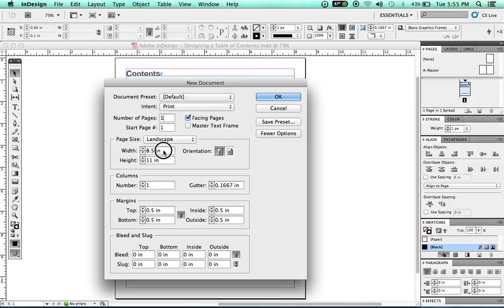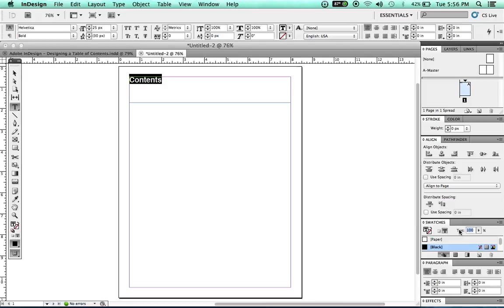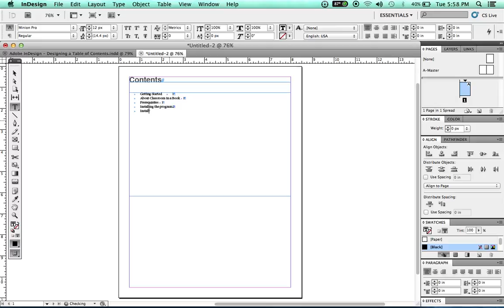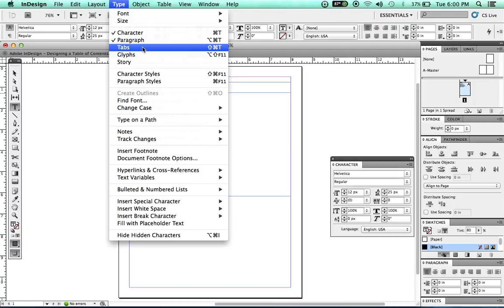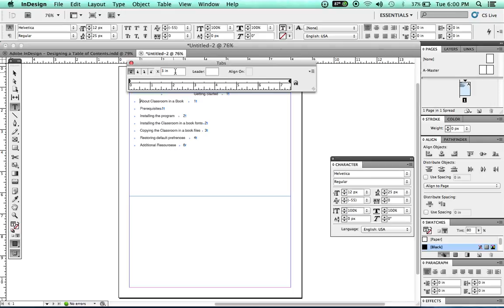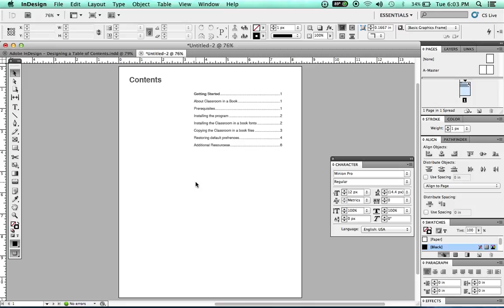Adobe InDesign - Designing a Table of Contents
Hello Everyone and Happy Friday! I am back with another lesson. In todays lesson I will show you how to design a simple table of contents in Adobe InDesign. Sorry! No Audio.